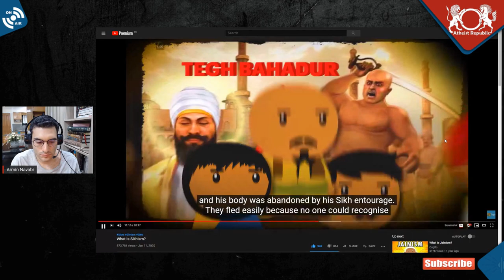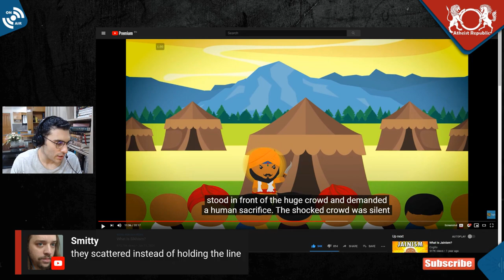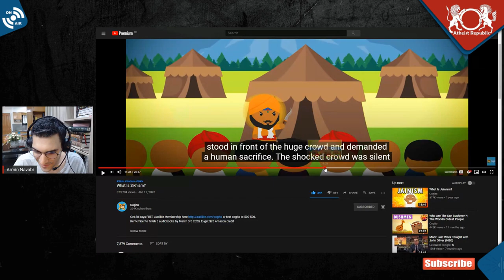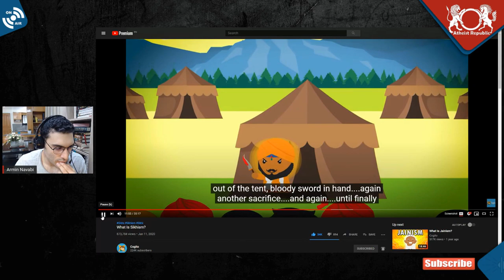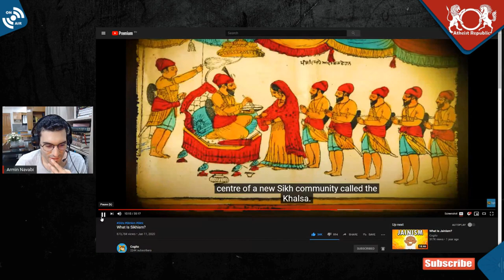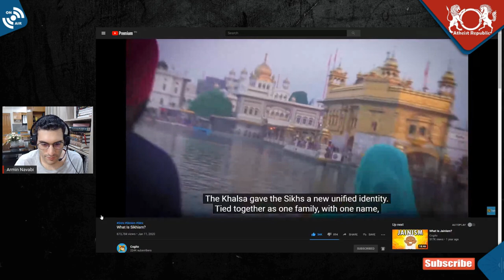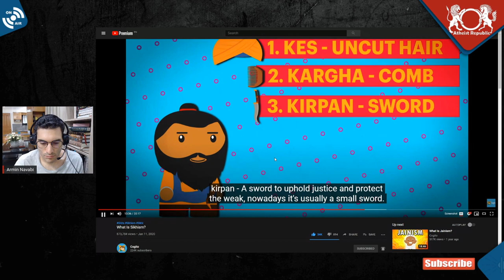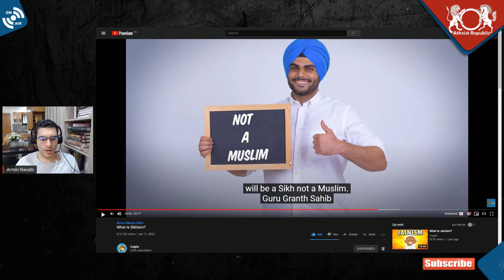History of Sikh Tradition